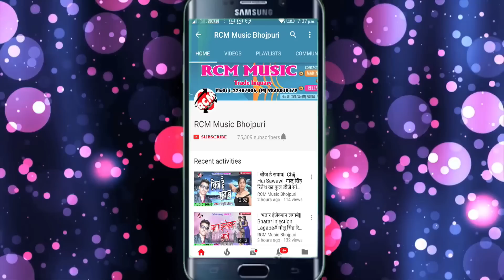जे पी सागर का 2018 का बड़ा शादी स्पेशल सांग ||चल गईलू ससुरारी में|| Chal Gaeelu Sasurari Me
Title: Arkesta Me Mar Hoi
Singer: J P Sagar
Lable: RCM Music
Lyrics: Vijay Raj